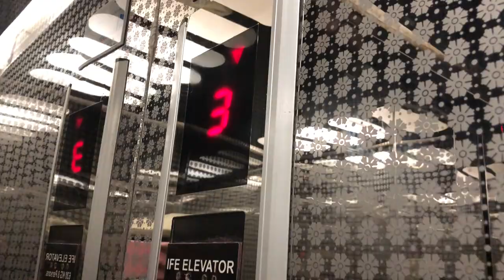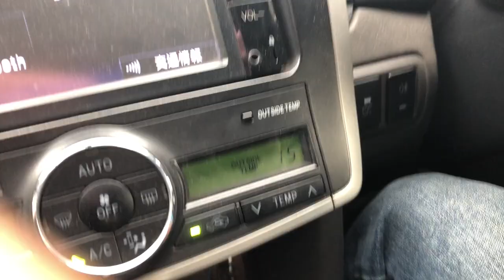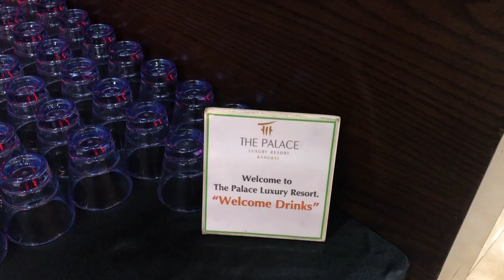Travelling to The Palace Luxury Resort | Dhaka - Habiganj by road | Vlog#1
Hi guys this is my first vlog type video. I have shown my jounrey from Dhaka to The Palace, Habiganj. I hope you will excuse my amateur work and enjoy the video.